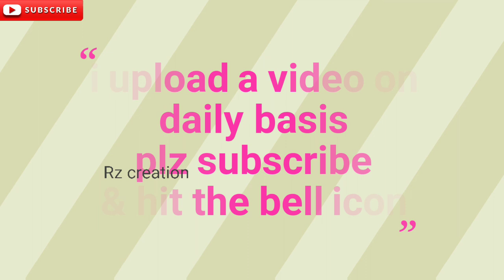DIY gift box | How to make Gift Box | Easy Paper Craft Ideas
DIY gift box | How to makw Gift Box | Easy Paper Craft Ideas | DIY gift box | gift box | how to make

5 min craft ideas for home | paper craft | 5 minute crafts with paper

1 - Papers
2 - scissor
3 - pencil
4 - scale
5 - black marker
6 - fevical

5 min craft ideas for home
5 minute craft
diy 5 minute crafts
paper craft
5 minute crafts with paper
art and craft for home decoration
5 minute craft ideas
5 min craft with paper
5 minutes paper craft
diy crafts
diy projects
5 minute craft decor ideas
5 minute crafts
diy paper
5 minutes craft of paper
5 minute crafts paper
5 minute crafts in paper
5 minute crafts home decor
room decorating ideas
DIY
DIY projects
Handcraft

craft ideas
craft box
DIY
DIY Craft
Crafts
Room Decor
diy
do it yourself
useful things
lifehacks
tricks and tips
diy projects
diy activities
handcraft
tutorial gift box
gift wrapping ideas
paper box
how to make box
handmade box
gift ideas
how to make gift
gift box tutorial
paper gift box
birthday gift
diy pand craft
die cutting
die cut
paper crafting
cardmaking
box
gift
gifts
adorable
cute
Diy pencil box
diy desk organizers
desktop organizer
diy pencil case
craft ideas
best out of waste
cardboard organizers
space saving organizer
space saving craft ideas
cardboard craft
reuse cardboard
recycle cardboard
creative hours desk organiser
creative hours video
creative hours pencil box
home decor ideas
bottle craft
home decor
simple and easy bottle decoration ideas
how to paint
how to paint bottles
glass bottle painting
quick bottle painting
easy bottle art
decoration ideas
decoration
decoration ideas for home
decoration ideas for wall
bottle design ideas
room decorating ideas simple
art and craft ideas for home decoration
decorating bottles
bottle decoration diy
glass bottle craft ideas easy
glass bottle painting ideas
bottle art
how to decorate glass bottles
diy home decor ideas
simple glass bottle painting designs
paper pen stand
how to make paper pen stand
origami pen stand
paper crafts
paper craft
paper crafts for school
easy origami
diy paper pen holder
pen stand making with paper
3d paper craft
mini paper crafts
mini paper crafts for dolls
mini paper crafts easy
diy crafts for kids
doll accessories diy
 how to paper craft
 how to tutorial children
 handcraft tips
5-minute crafts family
 useful things
easy life hacks
 crafts
diy
5-minute crafts
tricks
do it yourself
diy projects
 kids paper tricks
diy activities
simple life hacks family lifehacks
how to make pen stand
pen holder
how to make pen stand with paper
pen stand
Paper Pen Holder
paper pen holder craft
paper pen holder easy
craft with paper
paper crafts
diy
paper craft
craft with paper easy
paper craft pen stand
how to make gift box idea how to make gift box making gift box DIY GIFT BOX Origami craft School craft idea school project School hacks

Handmade easy card Tutorial card tutoral handmade card idea birthday card happy birthday  birthday tutorial  Easy Paper Craft Origami paper craft idea origami craft origami bag origami dress  origami shoe Origami pen holder how to make